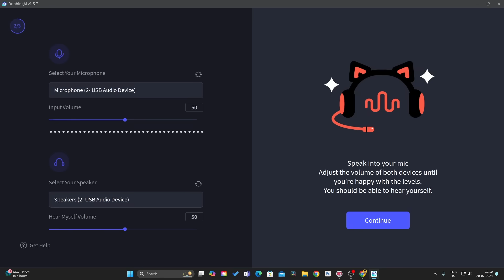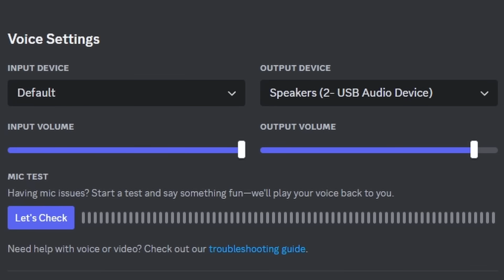Using A.I Voice to Impress Girls On New Omegle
In this video I will be using Dubbing AI to impress girls online.
Dubbing AI is really fun to use, the goal was to just impress but so many crazy things happened.